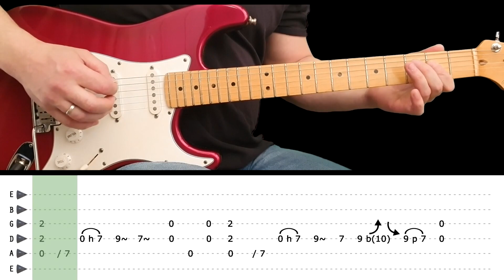ALIVE - Guitar lesson - Intro riff (with tabs) - Pearl Jam - fast & slow